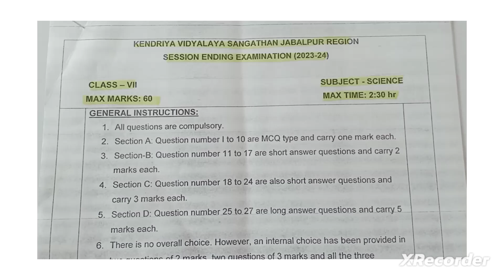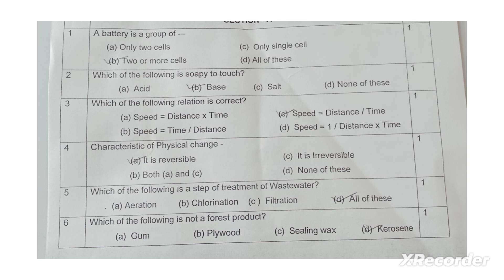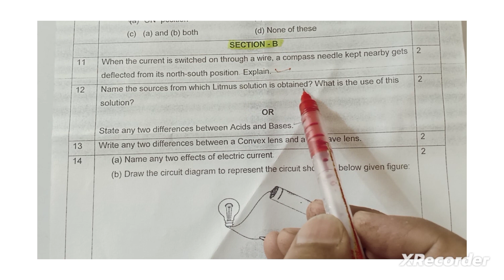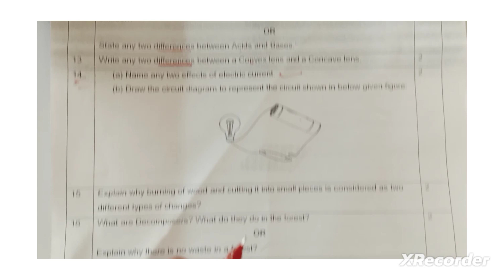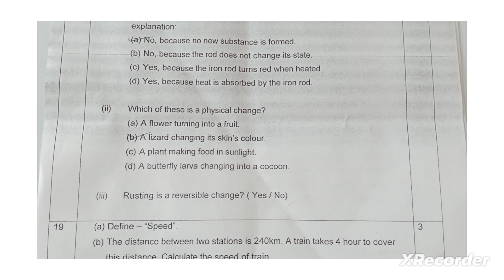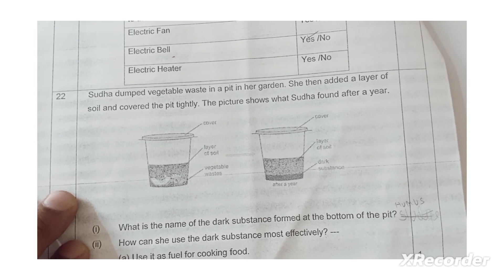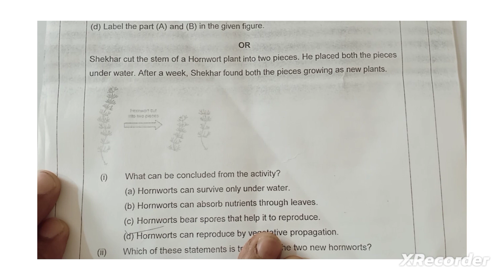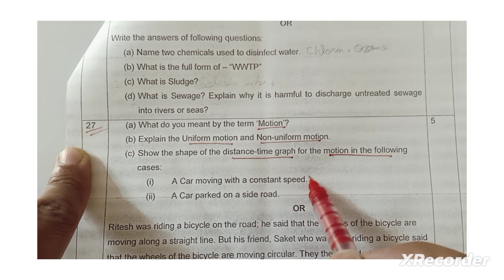cl 7th science annual exam question paper KV school session ending exam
class 7th annual question paper KV school
session ending science exam question paper KV school
class 7th science question paper
exam question set class 7th science KV